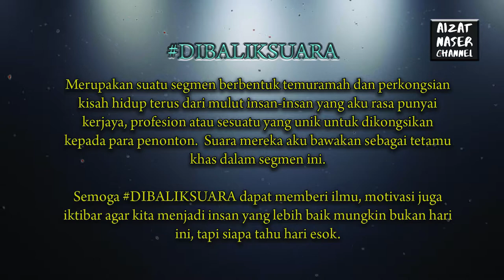Cikgu, saya nak jadi KONTRAKTOR!!! [Part 2]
Cikgu, Saya nak jadi KONTRAKTOR!!!  PART 2 : Projek Pertama

DiBalikSuara merupakan suatu segmen berbentuk temuramah dan perkongsian kisah hidup terus dari mulut insan-insan yang aku rasa punyai kerjaya, profesion atau sesuatu yang unik untuk dikongsikan kepada para penonton. Suara mereka aku bawakan sebagai tetamu khas dalam segmen ini. Semoga DIBALIKSUARA dapat memberi ilmu, motivasi juga iktibar agar kita menjadi insan yang lebih baik mungkin bukan hari ini, tapi siapa tahu hari esok.

Clap and Yell
The Duel